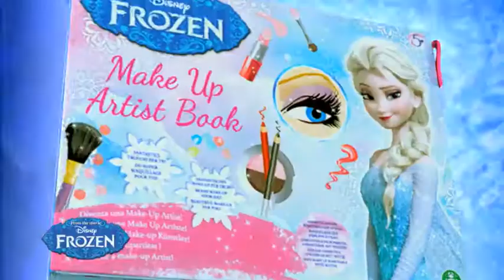Frozen Make Up